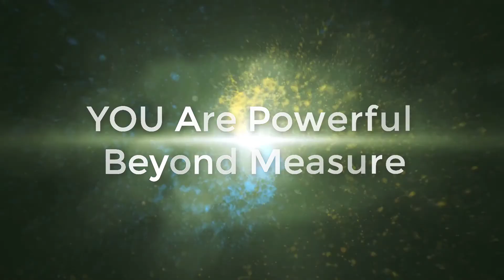YOU Are Powerful Beyond Measure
“Our deepest fear is not because we are inadequate; our deepest fear is that we are powerful beyond measure.”

A powerful message that stirs the mind of the people and advises us to conquer our fears, rise above it and live the life that is truly meant for each of us.

Most of the time we are doubtful of our own potential, it is not because we are incapable, mostly because of what thoughts we have created in our mind of what we can and cannot do.
In a situation where we are given the chance to accomplish something that we think is beyond our ability instead of asking ourselves WHY? Try a different approach and say WHY NOT? In that way we can liberate ourselves from the fear of not knowing what could have been if I had not tried it.

Do not let fear hold you down.

We are born to greatness and it is up to you to create the life you deserve.

Join Coach Nate as he shares his thoughts about our fears and capabilities. Tune in!

CONNECT WITH NATE